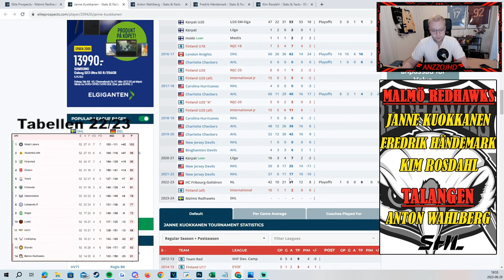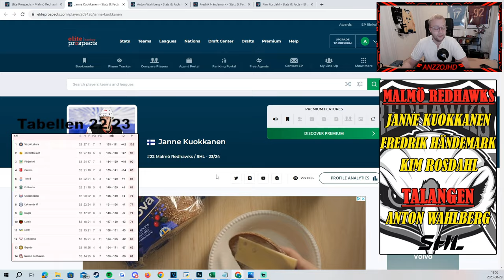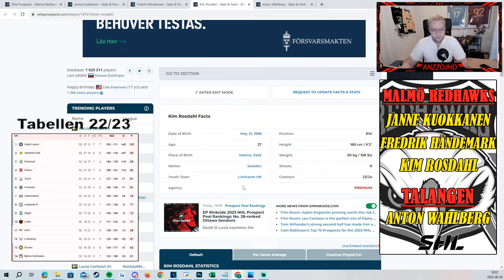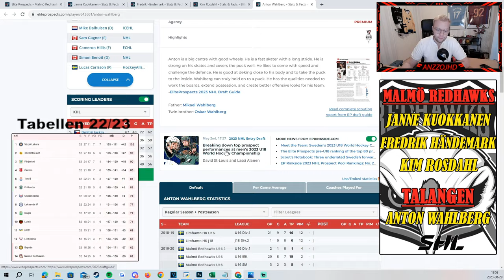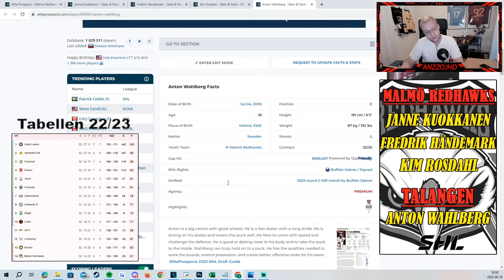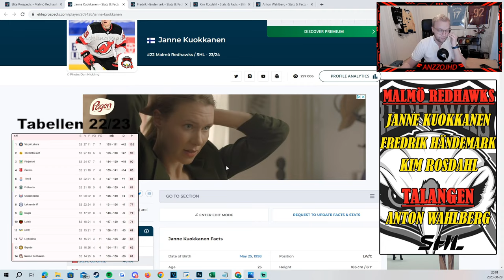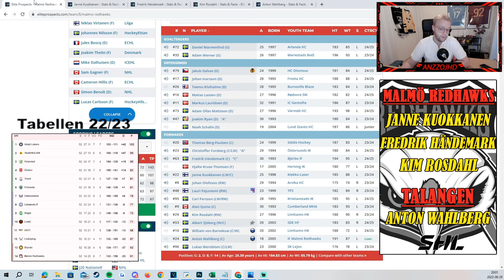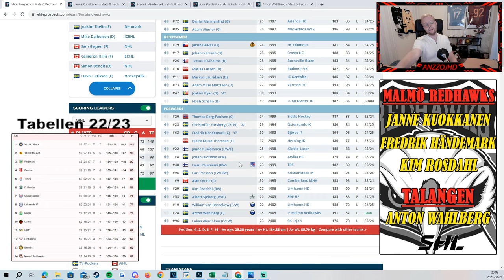2023/24 MALMÖ REDHAWKS - SHL-Snack! En Överraskning I År?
GÅ MED I MIN FANTASY SHL LIGA! KOD: KA8D8okD
fantasy.shl.se/app/league/join/KA8D8okD